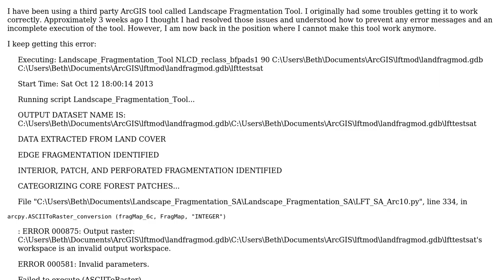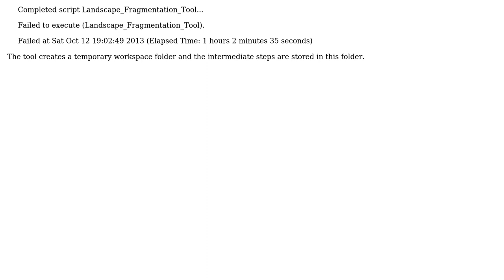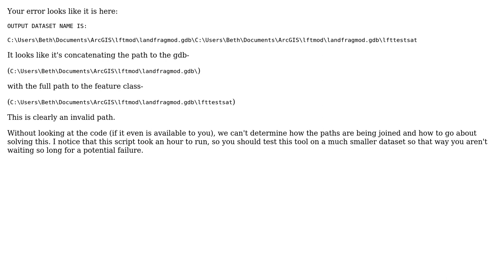GIS: Resolving invalid workspace error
With thanks & praise to God, and with thanks to the many people who have made this project possible! | Content (except music & images) licensed under CC BY-SA | Music | Images & others | With thanks to user user22894 user PolyGeo user Paul and the Stack Exchange Network Trademarks are property of their respective owners. You are responsible for your own actions.